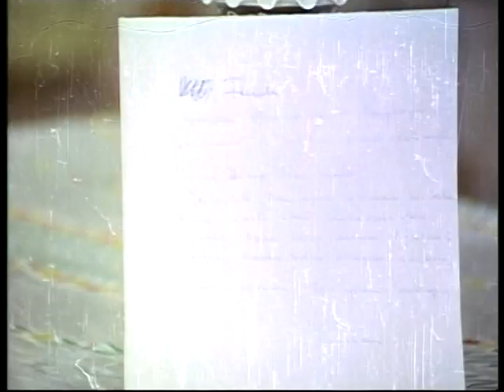Buğulu Gözler | Uğur Bulunuyor!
Buğulu Gözler, 1970 yapımı başrolünde Türkan Şoray ve Murat Soydan'ın oynadığı yeşilçam filmidir. Tek parça olarak izleyebilirsiniz.

Konusu:
1970, Buğulu Gözler - Türkan Şoray ve Murat Soydan'ın başrollerini paylaştığı 1970 yapımı yeşilçam filmdir.

Oyuncular:
Türkan Soray, Murat Soydan, Önder Somer,  Semra Yildiz ,
Atilla Ergün, Kayhan Yildizoglu, Kayhan Yıldızoğlu, Leman Akçatepe
Nazan Arin, Muammer Gözalan, Pelin Oral, Tülin Oral,  Talia Salti, Necip Tekçe, Ismail Varol, Vahit Volkan

Diziler;